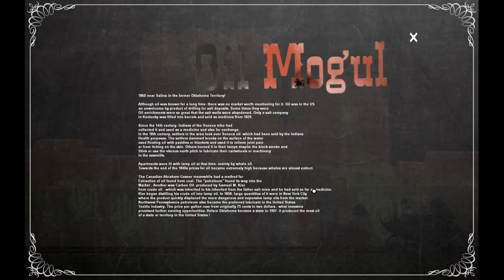Oil Mogul (2019) - First Impressions Review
Oil Mogul is a very rough oil digging simulation, with a cumbersome UI, cheap graphics, unexplained controls, and windows that stack on top of each other and don't work properly. 2.5/10